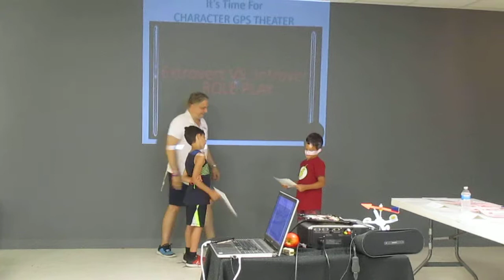NT GPS Summer Camp Day 2